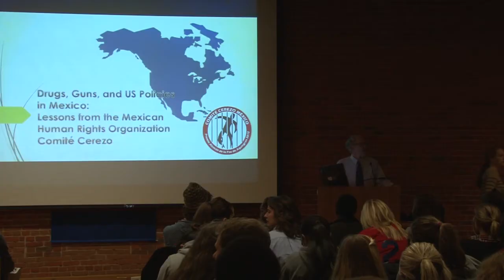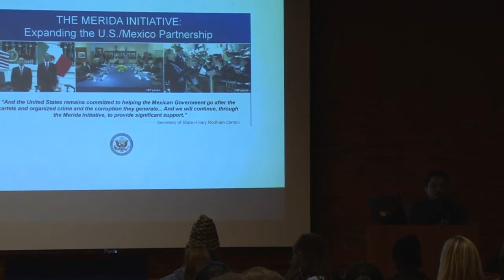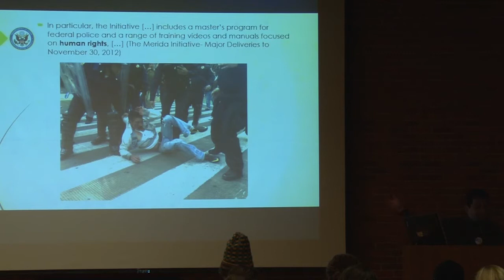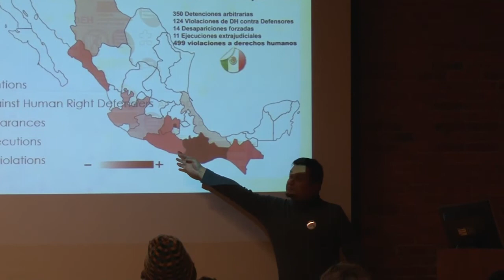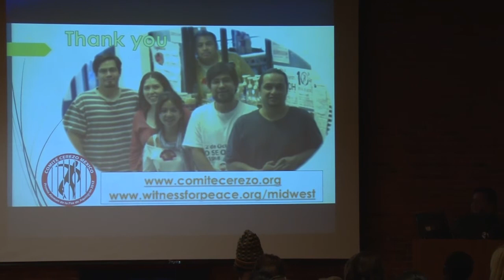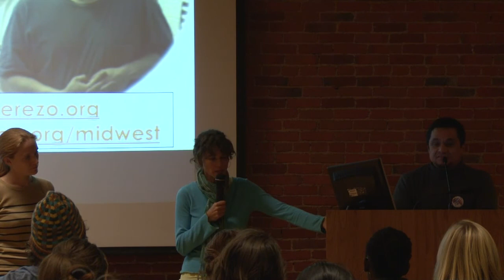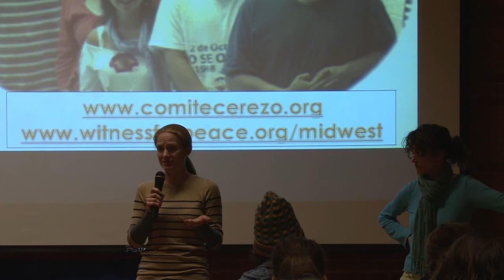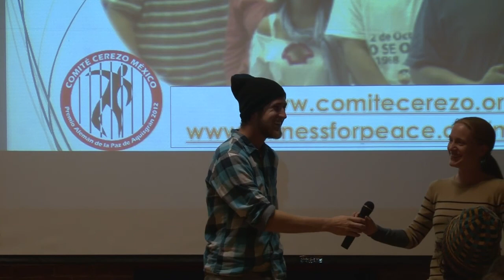Global Awareness Lecture Series - Francisco Cerezo, Founder of Comite Cerezo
Drugs, Guns and U.S. Policies in Mexico:  Lessons from a Mexican Human Rights Organization

Francisco Cerezo, Founder of Comite Cerezo